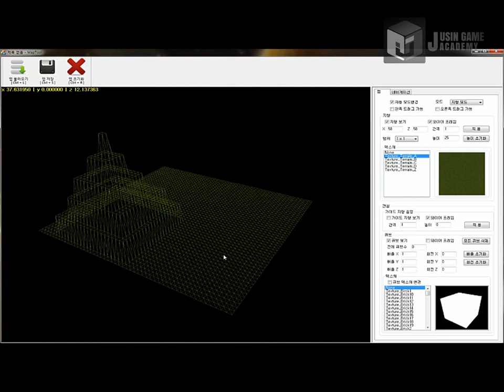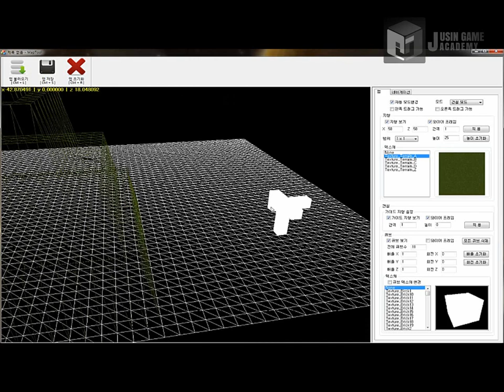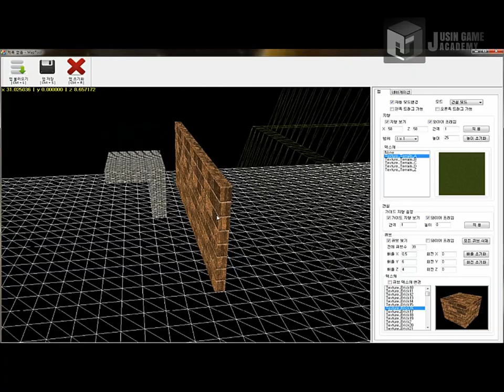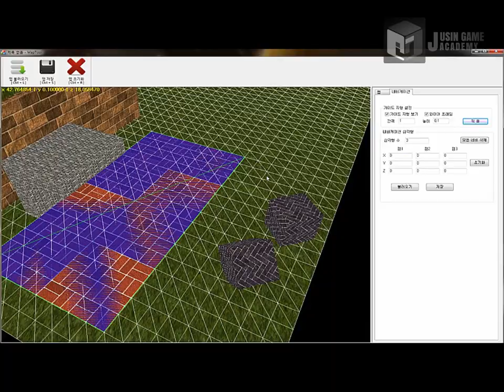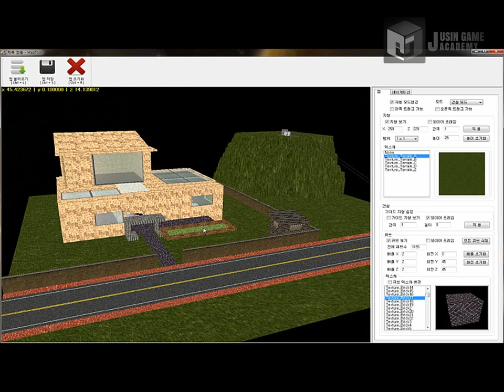[히트맨]쥬신게임아카데미 6개월 차 SR 팀시연회 55기 1조 작품_이희호 윤기천 유재석 성중건_맵툴